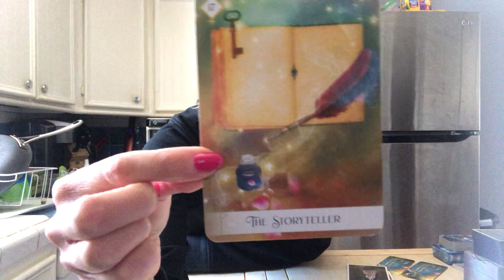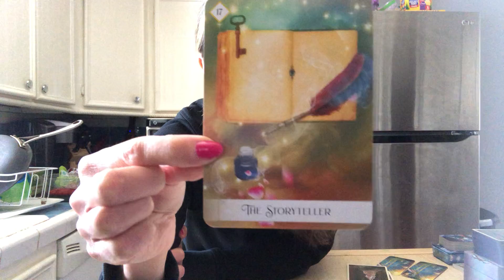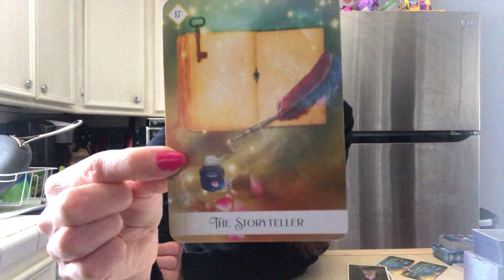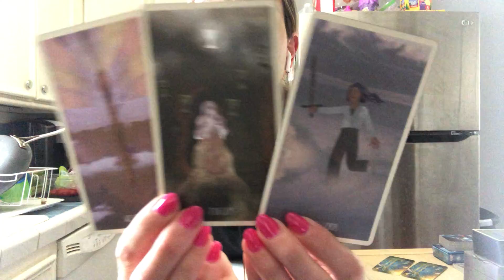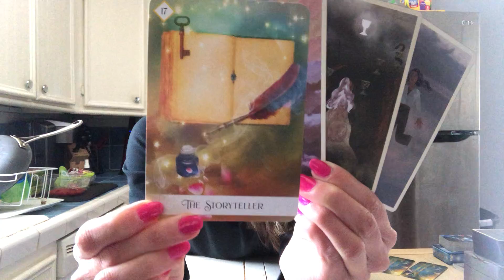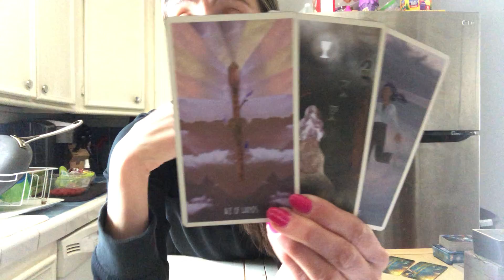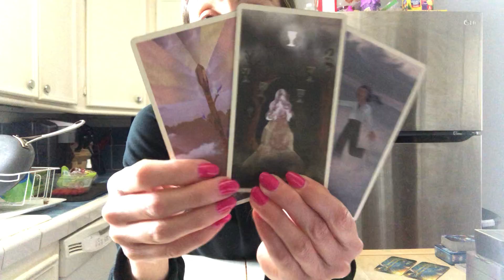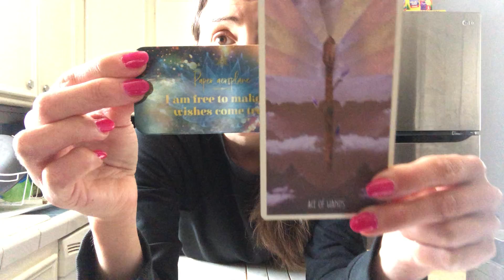Aquarius ♒️ | Awakening to your beautiful gift as a storyteller 📖 and change maker💫 | April 2022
💖Join my FREE Facebook community here for extra support, guidance and inspiration when it comes to mind-body-spirit💫wellness:

As a Certified Mind and Body Empowerment Coach, I encourage you to visit and be treated by other healthcare professionals, including your physician. You understand that I am not acting in the capacity of a doctor, a licensed dietician or a psychologist. Accordingly, you also understand that I am not providing health care, medical or nutrition therapy services and will not diagnose, treat, or cure any disease, condition or other physical or mental ailment you may have.